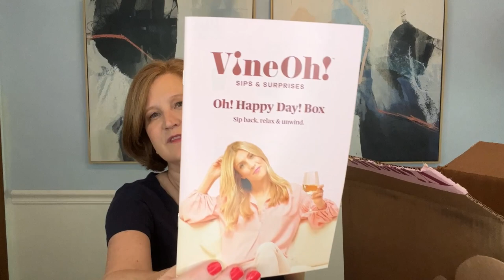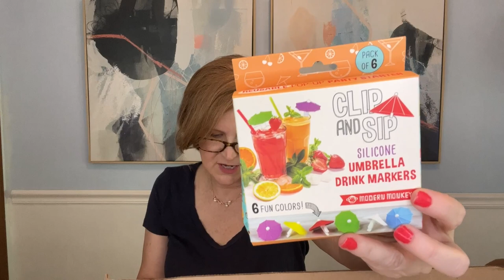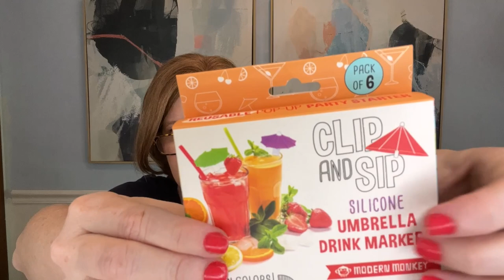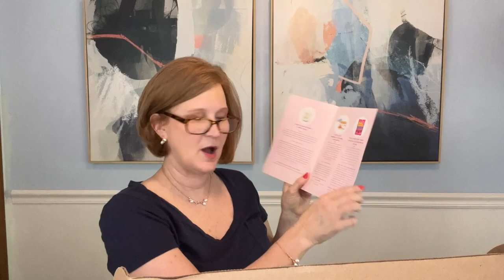Vine Oh | Spring 2022 | Wine and Lifestyle Subscription Box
Hi Sunshines!  Today I have my VIneOh SUMMER 2022 box to share with you!   I hope you enjoy today's video.

AND code SUNSHINE to get $5 off your first box and a third bottle of wine for the lifetime of your membership.

Kristy Smith
1395 E Cobb Dr

Fab Fit Fun - Get $10 off your first box by clicking

Rocksbox - To get your first box free and the $21 credit